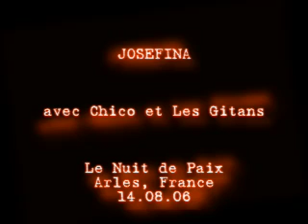Josefina avec Chico and the Gipsies - La Luna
Mosaique Gitane: La Nuit de Paix
14 Aug 06